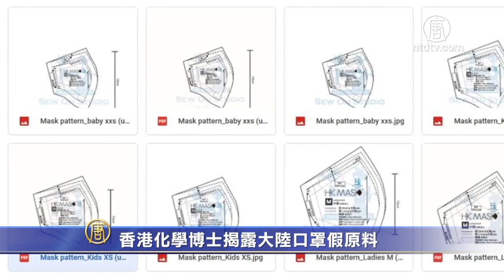香港化学博士揭露大陆口罩假原料 720P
文章标题：香港化学博士揭露大陆口罩假原料

【新唐人北京时间2020年04月07日讯】中共肺炎全球爆发，各国包括香港口罩洗手液紧缺，纷纷开厂生产。但香港一位设计口罩的化学博士披露，大陆口罩原材料造假。

香港大学化学系博士K Kwong邝士山日前研发出可循环再用、香港制造的口罩“HK MASK”，更把图纸上载到网上教全民DIY。他接受本台专访时披露，曾测试1000个不同口罩，很多口罩里的熔喷布是被穿了孔的，是质量不合格的假口罩。

香港大学化学博士 邝士山：“最近我发现一个隐忧是，我是做不同牌子口罩的测试。通常假口罩，是口罩那层物料不是熔喷布。但现在可以说高科技了，它口罩里面的是真的熔喷布。但其实是穿了孔的，我已经起码见过1000个不同的口罩，累积了一些经验。为什么熔喷布会出事，熔喷布是哪里来的，全部是大陆来的，现金买的。”

他表示，香港人很重视商誉和道德，假口罩事件很损害香港商人形象。

香港大学化学博士 邝士山：“最大件事的问题就是，我们香港人其实都重视商誉的。如果这样东西不行，其实你的损失很大的。所以你是肯定没有问题，你才够胆拿出来做的。”

除口罩及口罩原材料之外，很多大陆出的酒精很多是工业酒精冒充的。

香港大学化学博士 邝士山：“最近酒精就很多，最近香港都是大陆运过来的，大陆出产的，但是有问题了。就是现在很多的大陆的酒精，尤其是乙醇，都有一些甲醇在里面。即是它原本的用途是工业的，就不是用来抹那个手的。”

他建议民众买老字号品牌产品，以保质量。

新唐人记者Sunny、梁珍香港报导

然后人数。

大纪元

2005年1月12日